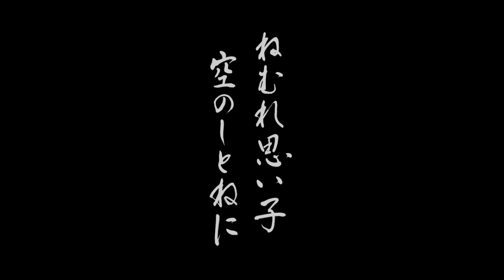声優陣に井上喜久子、田中敦子、平田広明らが集結！映画『ねむれ思い子 空のしとねに』予告編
『文使』『Turquoise Blue Honeymoon』などのクリエイター栗栖直也が、7年の歳月を費やし完成させたアニメ。ある組織によって宇宙ステーションへと連れて来られた女性が、そこで亡き母と遭遇したのを機に自身をめぐるさまざまな謎とその真実に直面する。ボイスキャストには井上喜久子、田中敦子、平田広明らが結集。壮大なストーリーと緻密なビジュアルの融合に圧倒される。